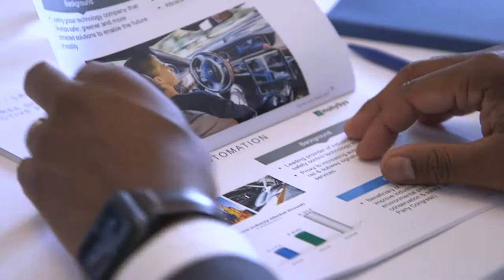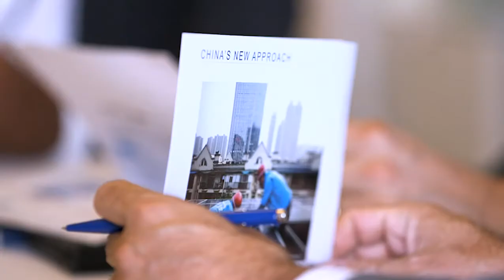Citywire Montreux: Dan Tubbs - Global Emerging Market Equities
Daniel Tubbs, Head of Emerging Market Equities at Mirabaud Asset Management, introduces and explains his approach.